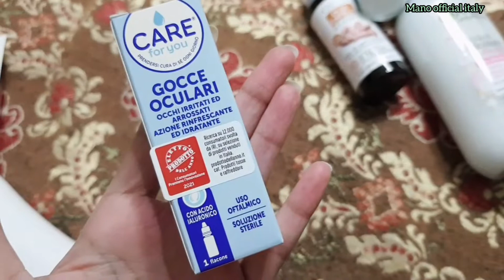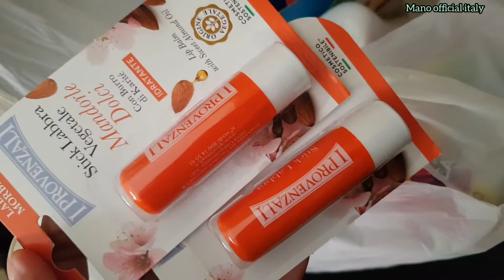Acqua&Sapone 🇮🇹🤔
aj ma share krungi apni last video ka part 2 k ma na jahan visit kia to wahan se ma kia lai ar kia reh gya 😔 umeed krti hn ye sharing apko pasand ayegi
Q k es k sath ma share krungi best makeup remover best hair oil best lips gloss ar asi boht c chezain jis se apko faida hoga.
Best for lips#barbielabellosoftrose best makeup remover garnier best hair oil Omia oilo per capelli